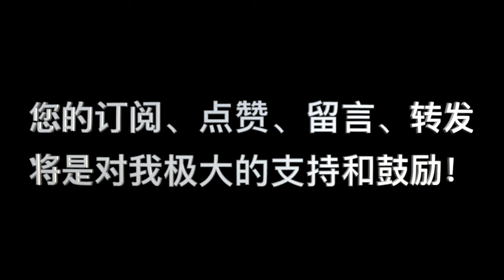羅馬書|| 第78講：“要彼此同心”